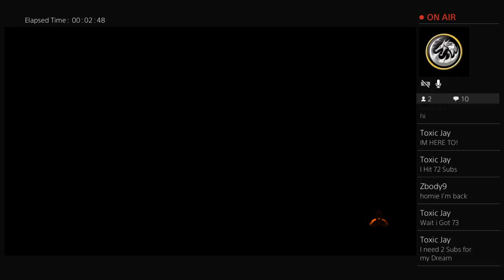Going back to Bo3(I SUCK)